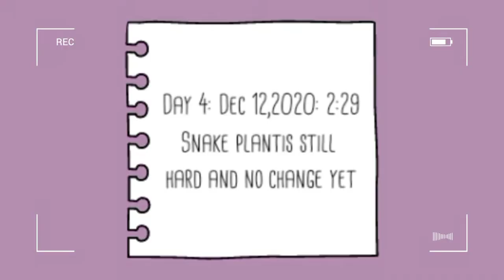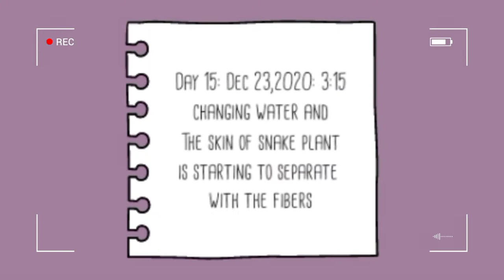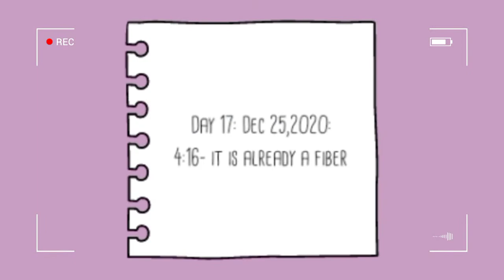Fashion Student Vlog#2 Observation in Snake plant extraction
In this video I am making a fiber from the snake plant.